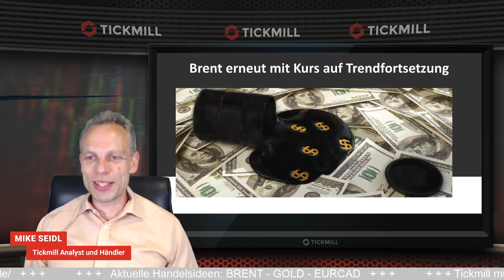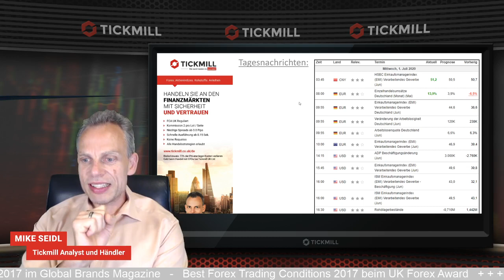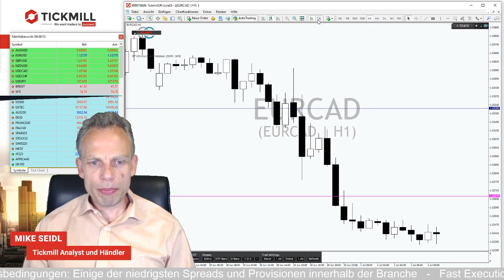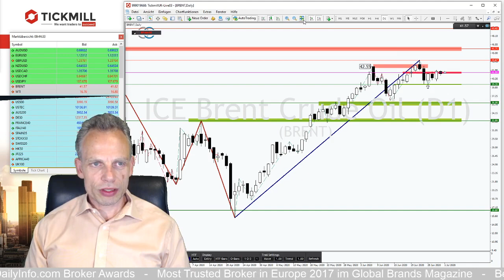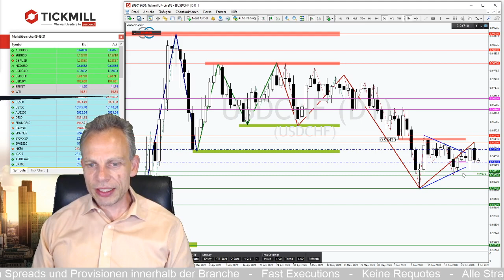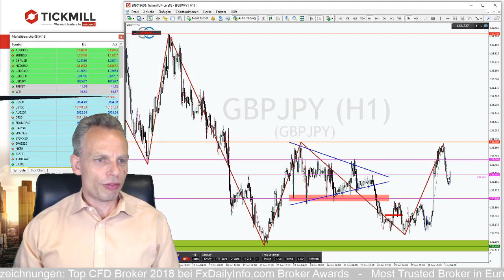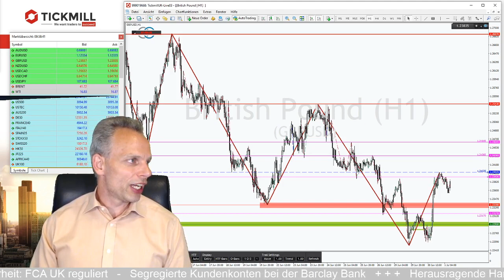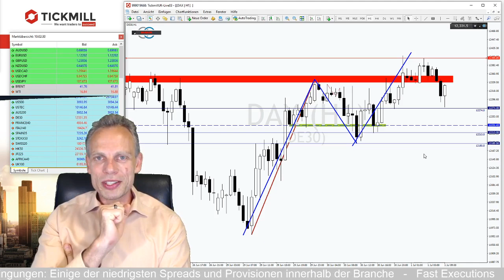BRENT mit Kurs auf Trendhoch und Gapclose bei über 45 USD